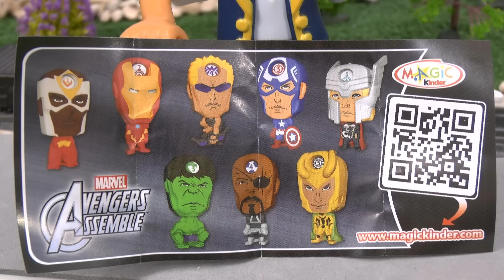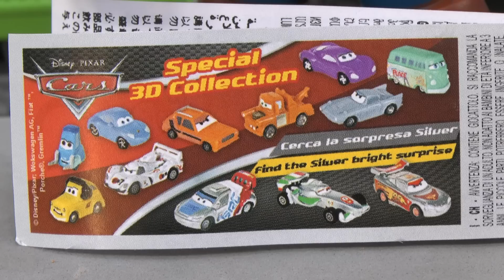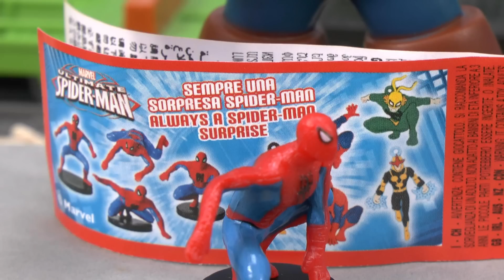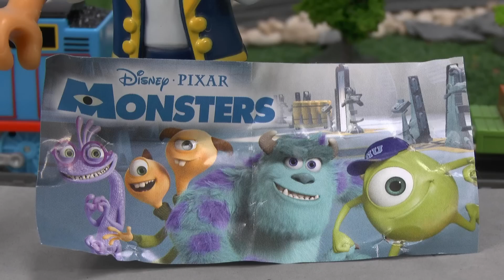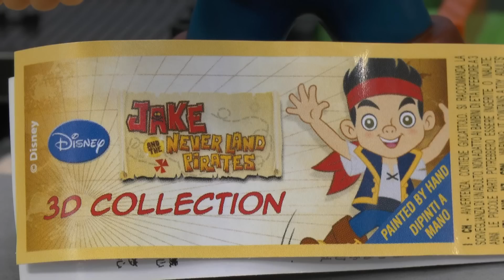Jake And The Never Land Pirates Find Treasure With Thomas The Tank Engine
Jake and The Never Land Pirates Toy. Jake challenges the Mummy Pirate for the treasure. Thomas helps.